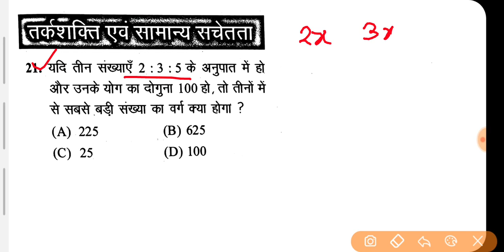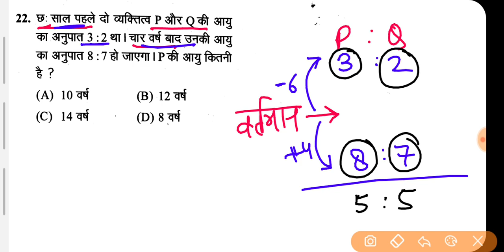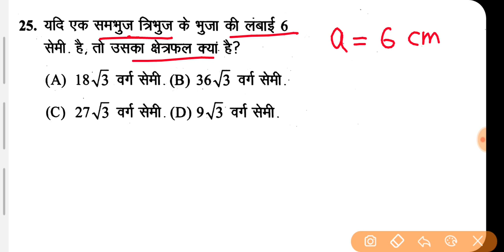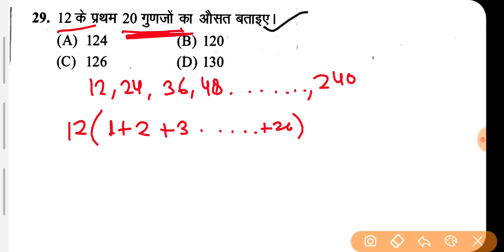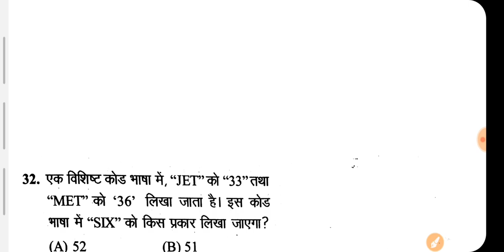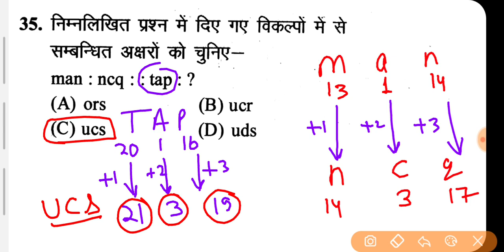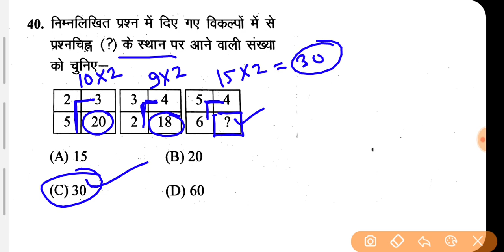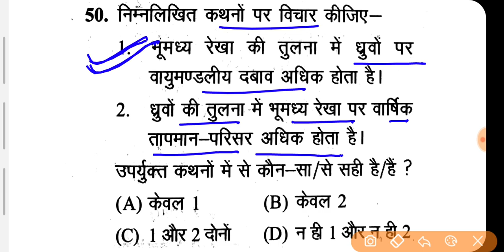AIRFORCE Y GROUP EXAM 2021 || RAGA PRACTICE SET 1 || BY ALTAF SIR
✔ Old playlist but helpful for you

🔷️🔶️🔷️social media🔷️🔶️🔷️